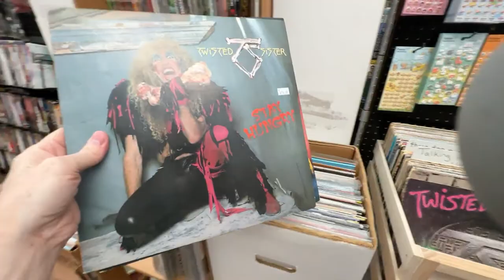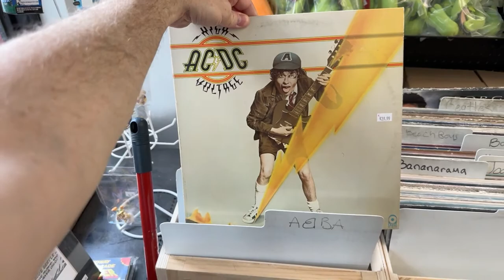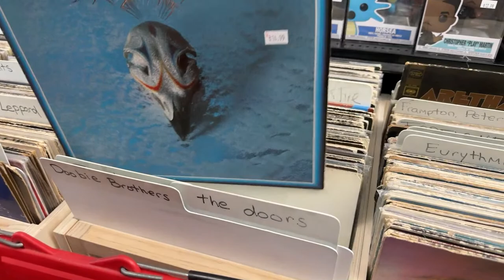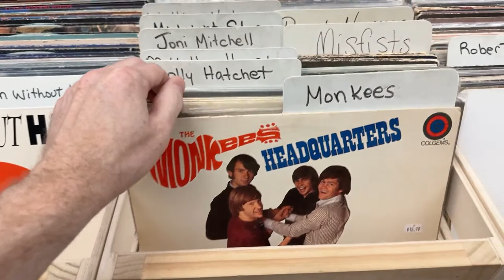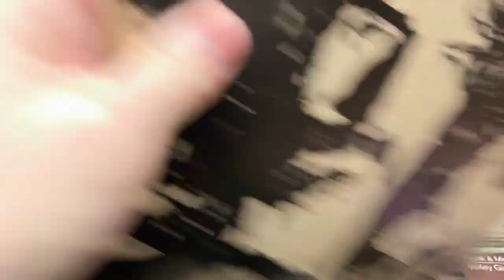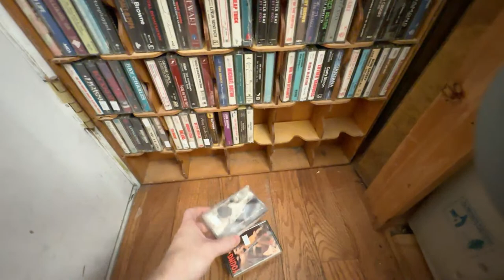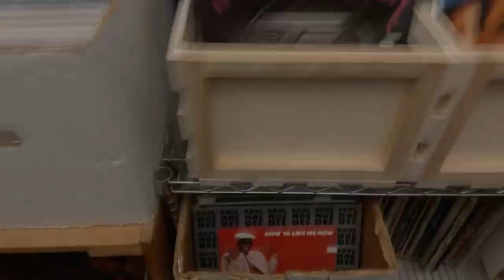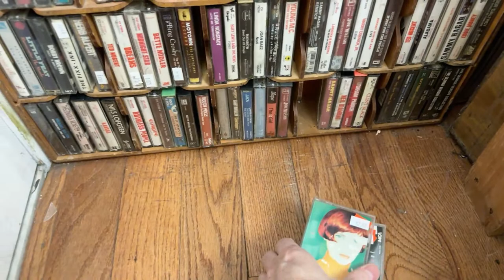Lets Go To Work At This New York City Funko Pop Shop!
Lets shop and sort the shop and organize the shelves!  Ask me questions!  I want to chat.

Don't Miss Out on FREE Funko Pops and $15 OFF Your First Purchase! Join Whatnot Now with My Invitation Link:

3) Watch multiple times
4) Share with friends

PopFuzz
123 Wythe Ave